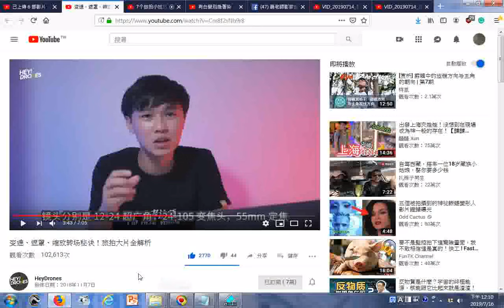瀏覽 变速、遮罩、缩放转场秘诀！旅拍大片全解析 YouTube htm 鏡頭提到超廣角、變焦頭、定焦